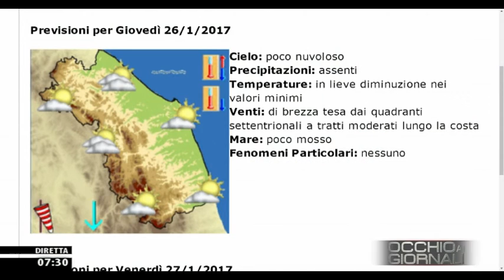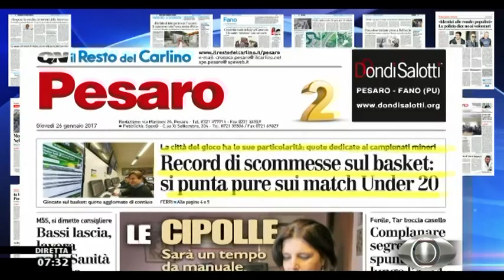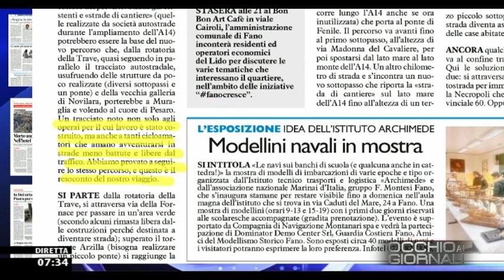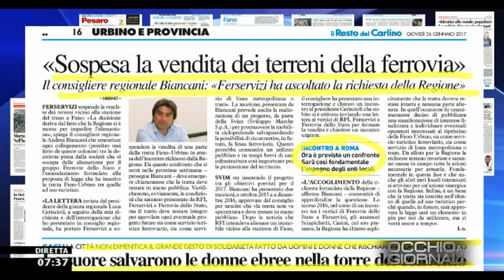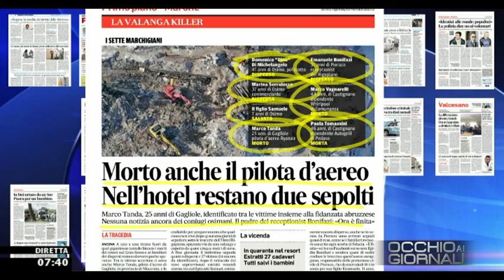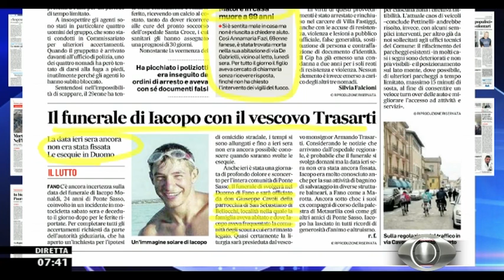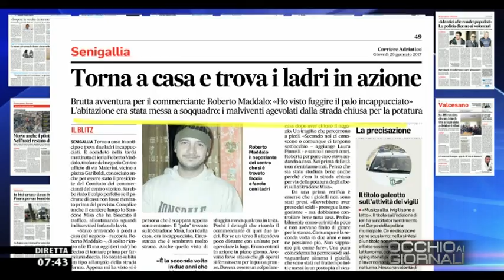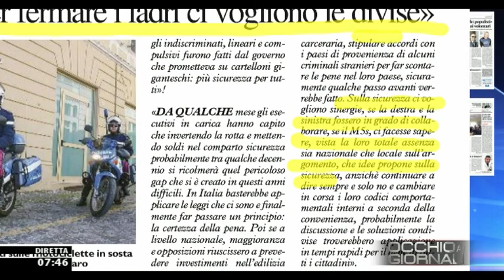Occhio ai GIORNALI 26/01/2017